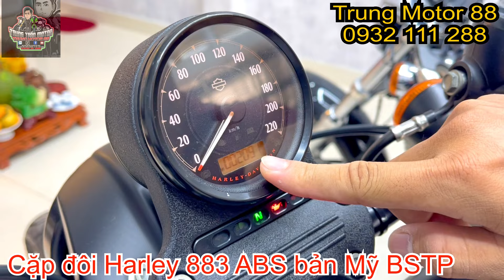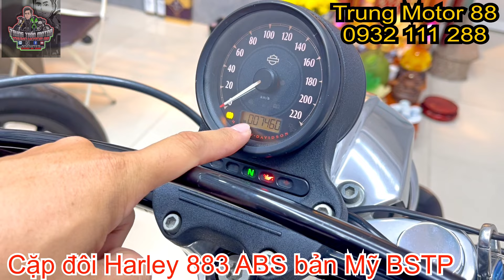(Xe Đã Bán) Cặp đôi Harley 883 ABS bản Mỹ BSTP đẹp lướt nhẹ vài nghìn miles siêu hiếm